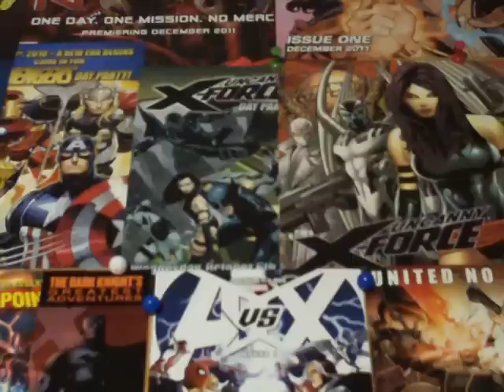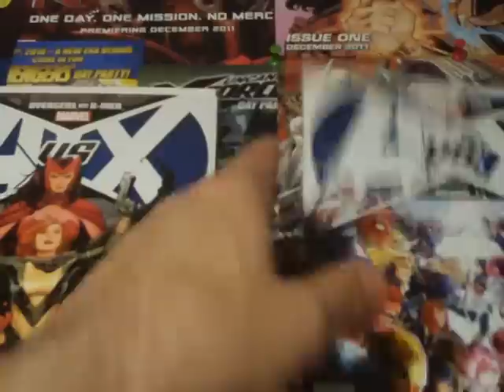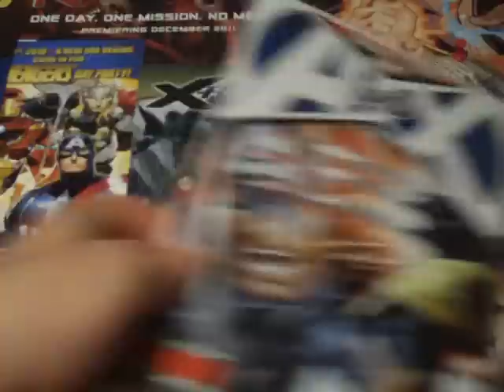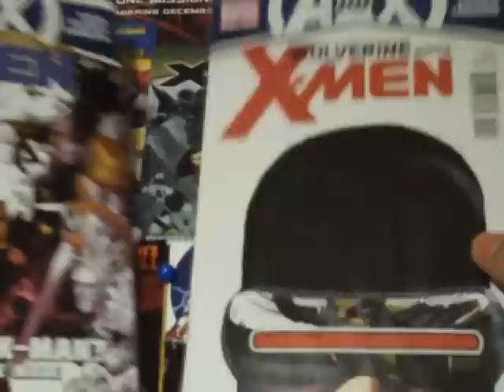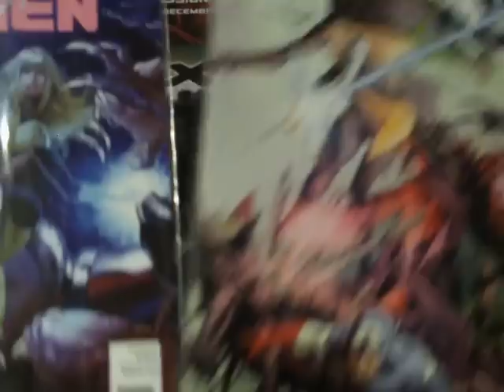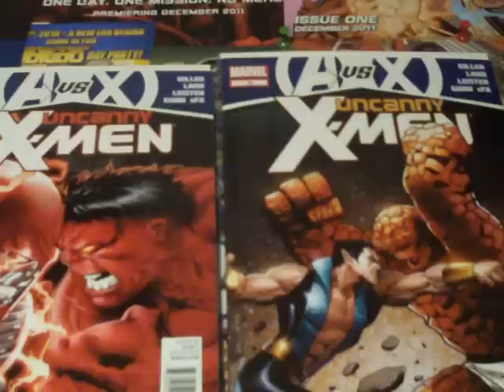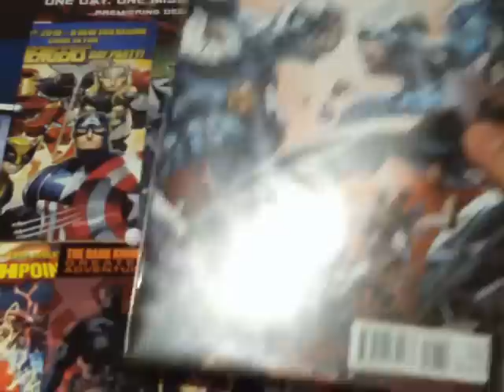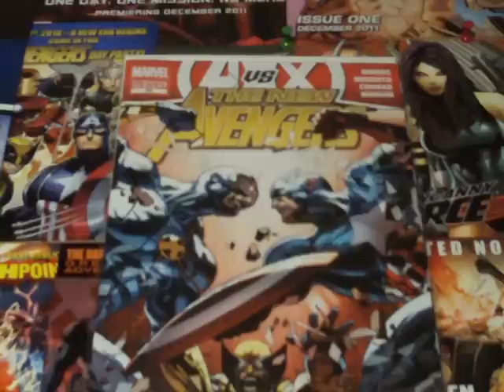Marvel Comics Avengers vs X-men Reviews 5.23.12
My Marvel Comics Avengers vs X-men Reviews from 3.7.12 to 5.23.12

Avengers vs X-men, AvX Vs, Uncanny Xmen, Wolverine and the X-men, Plus more...